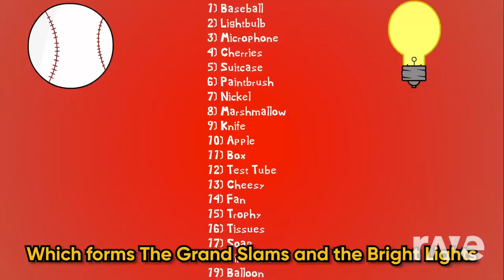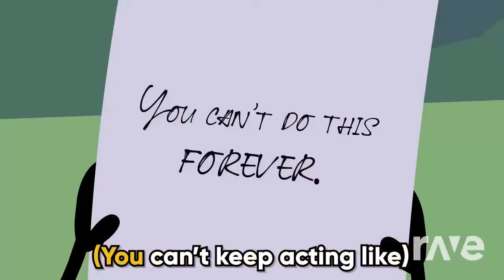(RAVEDJ MASHUP) Inanimate Insanity II Recap X Inanimate Insanity Invitational Recap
This mashup was made in RaveDJ.

Watch all Inanimate Insanity episodes here (Recommended to watch “Battle for Dream Island” by Jacknjellify first)

CREDITS:
Inanimate Insanity, its characters and episodes are trademarks of Adamation, Inc.
Inanimate Insanity II Recap Song and Inanimate Insanity Invitational Recap Song are created by Olivia Ciabatteri.